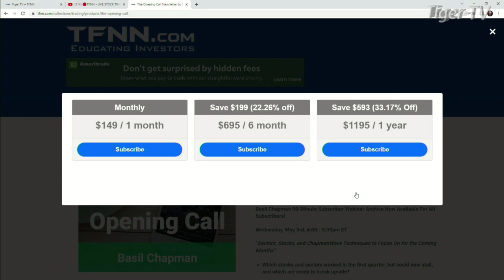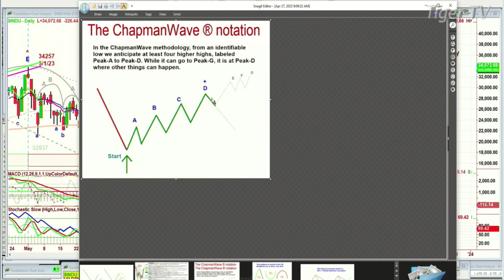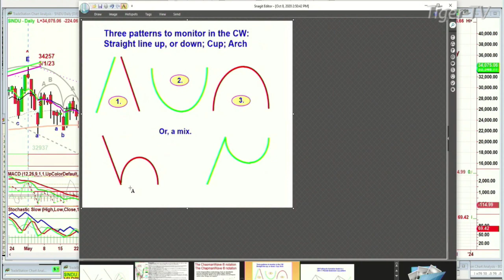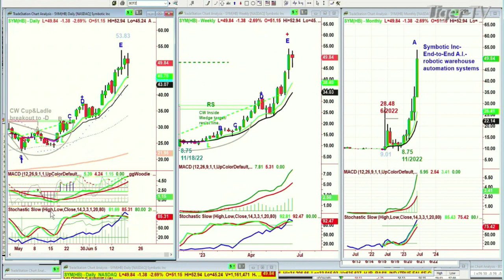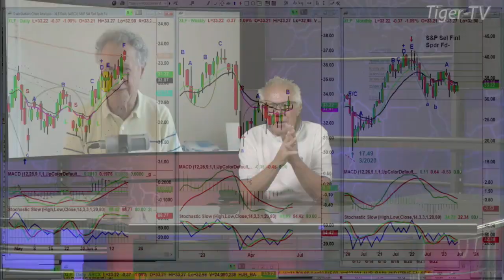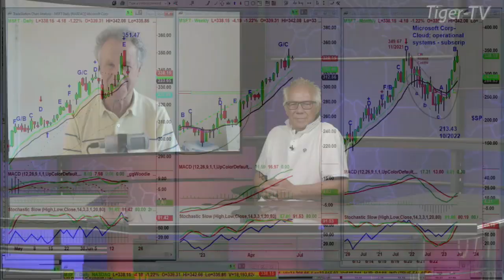June 20th, Basil Chapman on the Tom O'Brien Show - 2023